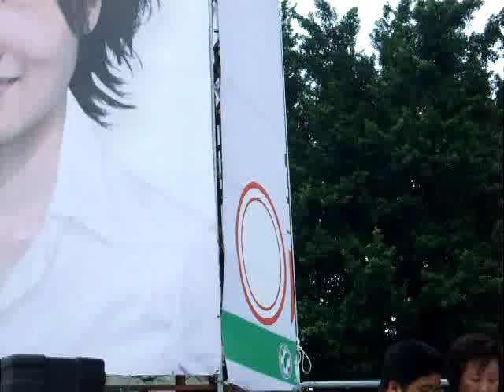顏聖冠 05 競選總部成立 辜老致詞